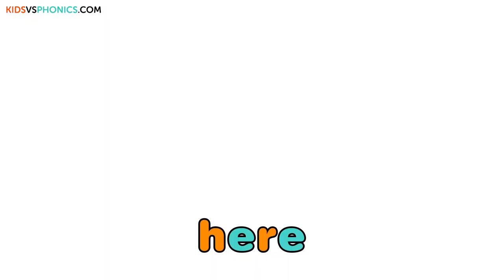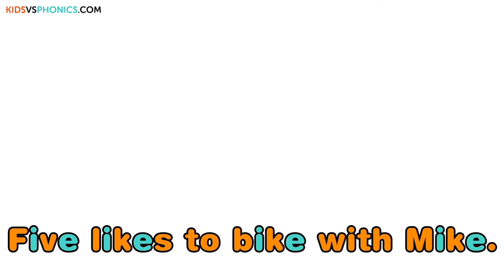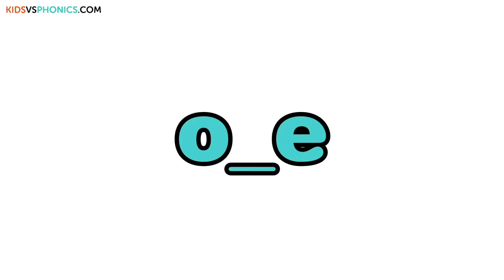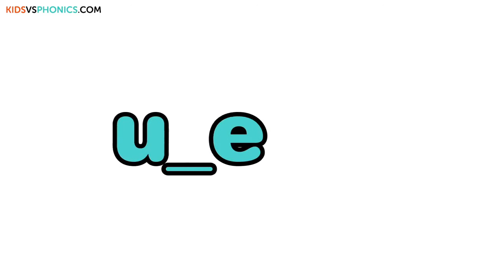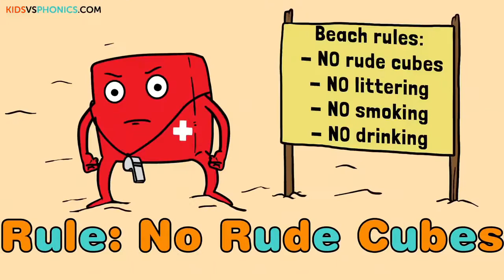Phonics - a e / e e / i e / o e / u e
English Phonics Year 2
a e / e e / i e / o e / u e